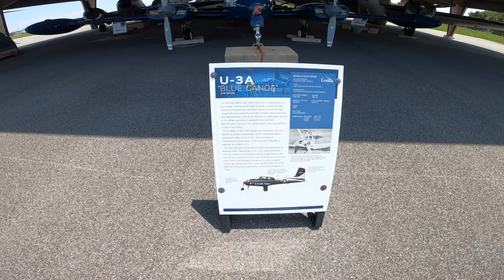CESSNA U-3 BLUE CANOE at Air Mobility Command Museum | Dover Air Force Base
This Cessna U-3A, Serial No. 82126, is on display at the Air Mobility Command Museum at Dover Air Force Base in Dover, Delaware.

Popularly known in the U.S. Air Force as the “Blue Canoe,” the U-3 is the military version of the Cessna 310 twin-engine transport.

The prototype made its first flight on Jan. 3, 1953, and production for the civilian market began in 1954.

In 1957 the USAF selected the aircraft for service as a light administrative liaison, cargo and utility transport.

The Air Force eventually bought 160 “off-the-shelf” under the original designation L-27A, later changed to U-3A.

Thirty-five more were delivered in 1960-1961 as U-3Bs — all weather versions with more powerful engines, additional cabin windows, a longer nose and a swept vertical fin.

Assignment History:

*16 Jul 1958 Manufactured by Cessna Aircraft, Wichita, KS and delivered to USAF
*Jul 1958 to 1100th Air Base Wing (USAF Headquarters Command), Bolling AFB, Washington D.C. (to U-3A)
*Aug 1959 to 4501st Support Squadron (Tactical Air Command), James Connally AFB, TX
*Sep 1960 to 4510th Combat Crew Training Wing (TAC), Luke AFB, AZ
*Sep 1968 to Military Aircraft Storage and Disposition Center, Davis-Monthan AFB, AZ
*Jul 1969 to 111th Tactical Air Support Group (Air National Guard), NAS Willow Grove, PA
*Apr 1971 to 110th Tactical Air Support Group (ANG), Kellogg Field, MI
*Sep 1972 Dropped from inventory and transferred to another agency

Specifications:
*Crew: 1 pilot
*Payload: 4 passengers
*Powerplant: 2x Continental O-470-B
*Length:
27 ft
*Wingspan:
36 ft 11 in
*Height:
10 ft 8 in
*Empty Weight:
3,347 lbs
*Loaded Weight:
5,500 lbs
*Maximum Speed:
238 mph
*Cruise Speed:
205 mph
*Range: 850 mi

(Video by Dan’s Cool Videos)jimmie